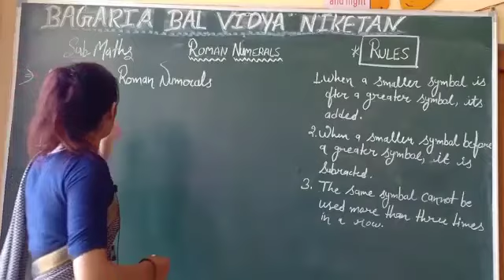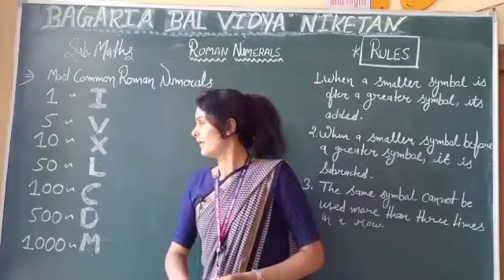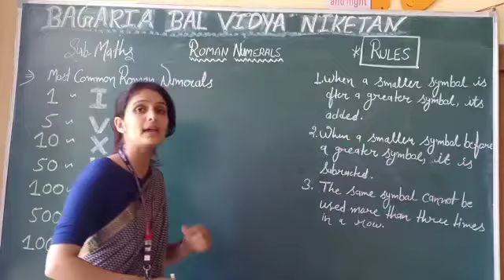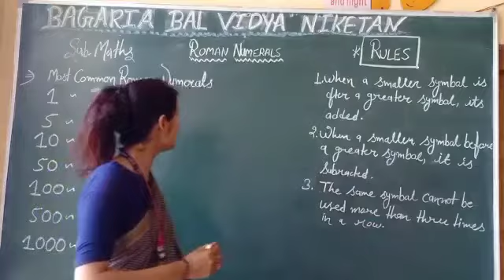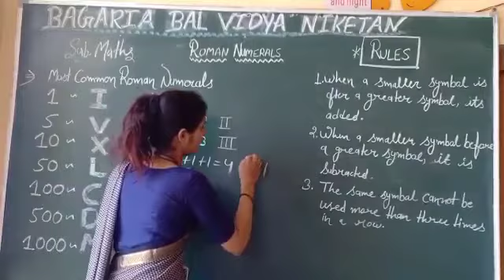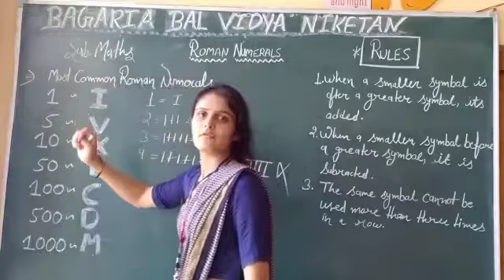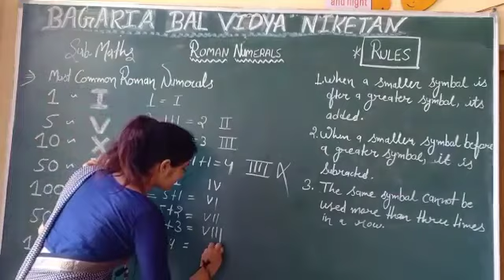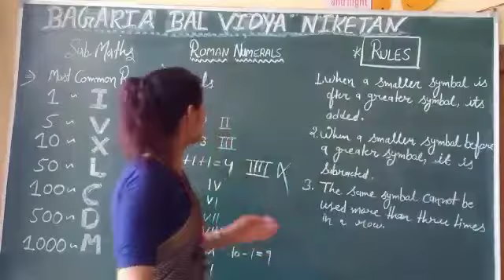Maths - Revision ( Roman Numerals )